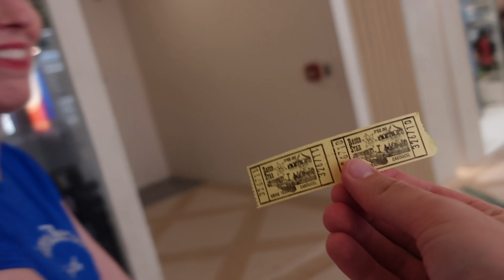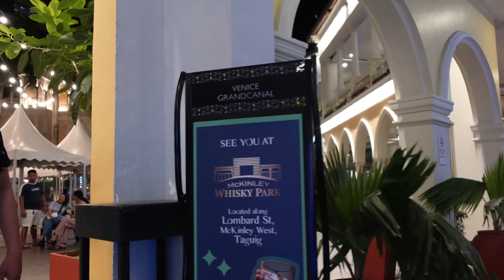Manila Is Not The Same This Time! Here’s Why…